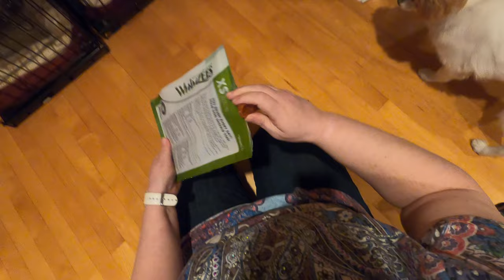Japanese Chin Dogs, Bedtime Routine with Mabel, Couper & Penny (HD)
We have 3 Japanese Chin dogs: Mabel the female puppy is 5 months, Penny (black and white girl) & Couper (Sable male) are approximately 2 1/2 years old.  My wife Laura and I wipe them each down with a diluted vinegar solution, brush them out and put anti-itch drops in Couper's ears and his mouth.

You can still purchase Parody Press vintage issues at this eBay Store: